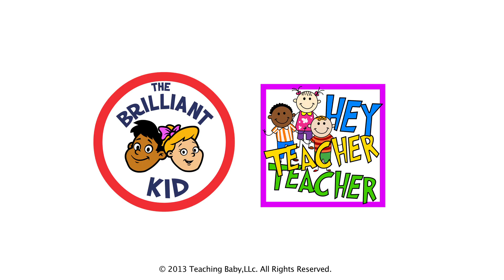Where Do Vegetables Come From? by The Brilliant Kid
Do you know where vegetables come from? Weeman will tell you in this fun animated video!
Watch this video and hundreds more, as well as books, games and interactive flashcards in 4 languages, anytime, any place in the world on The Brilliant Kid App, available for free in the iTunes Store.